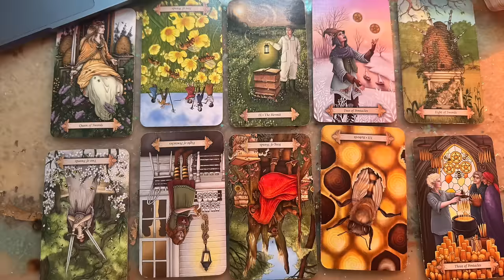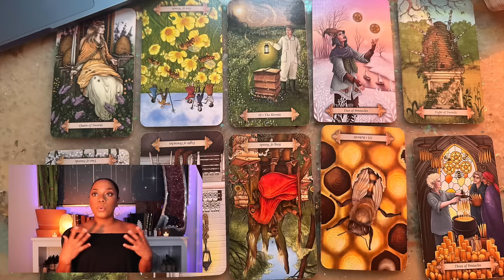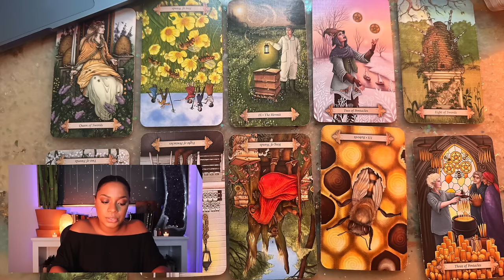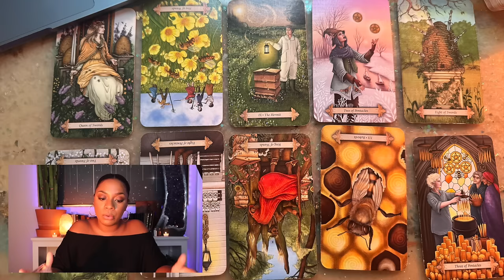This Week Astrology- August 11 to 18th 2024 - Mercury Enters Leo, Mars Square Saturn - Deep Dive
Jessica Alexandria
76 4th St N  Box 2165